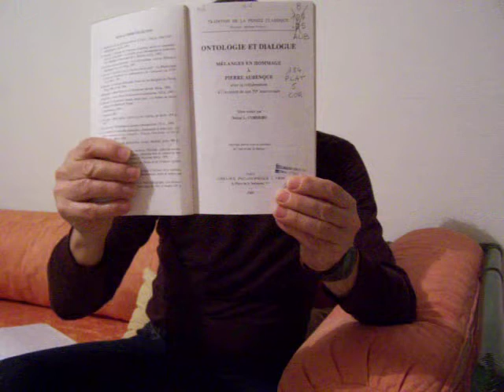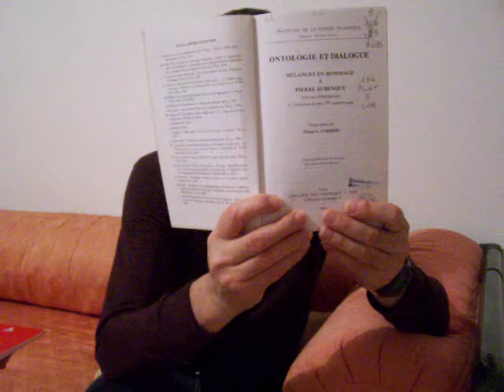Nestor-Luis Cordero, Ontologie et dialogue, Hommage à Pierre Aubenque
"il existe une fin ultime des activités, le Souverain Bien."
Joseph